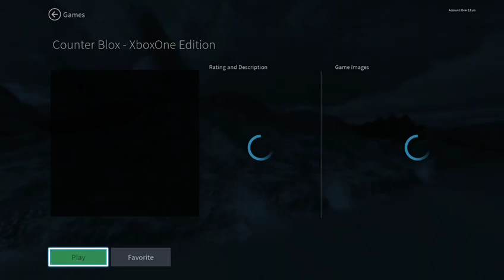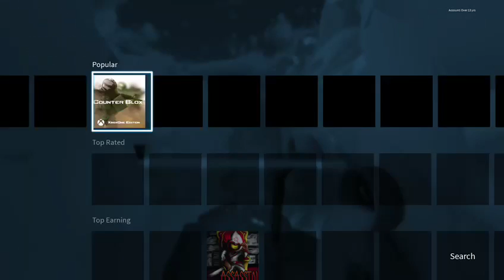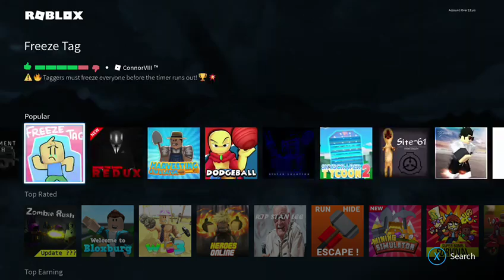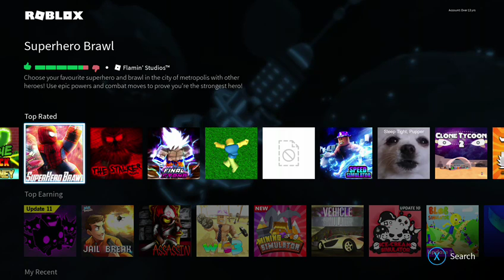Playing game with friends on Xbox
Just me and Pete having a chat while I'm playing roblox -- Watch live